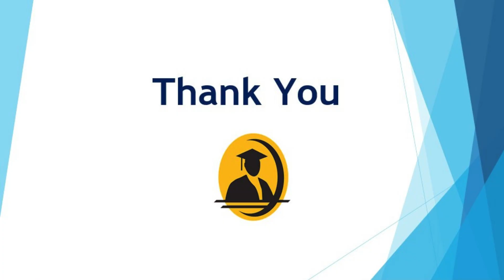An Interview with Professor Emerita Ana Zentella - UCSD Emeriti Association Video Legacy Project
An Interview with Professor Emerita Ana Zentella
Conducted by Professor Emeritus Peter Gourevitch

UCSD Emeriti Association Video Legacy Project